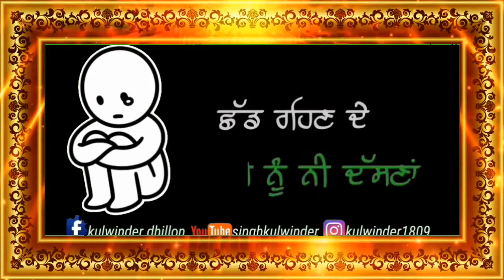🙏ਕੱਚੀ ਪੱਕੀ😌 ਨੀਂਦ ਵਿਚ 😔ਵੇਖਿਆ ਸੀ😌 ਸੁਪਨਾ ਪੂਰਾ😦 ਛੱਡ ਰਹਿਣ ਦੇ ਮੈਂ👥 ਕਿਸੇ ਨੂੰ ਨੀ 🙏ਦੱਸਣਾ